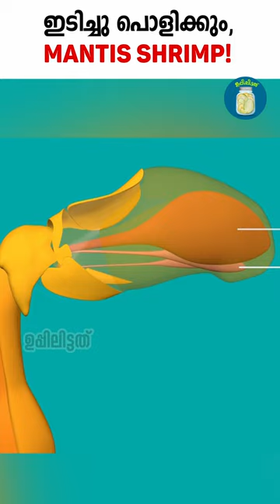ഇടിച്ചു പൊളിക്കും | Mantis Shrimp | Uppilittathu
Mantis shrimp, also called stomatopods, are carnivorous marine crustaceans in the order Stomatopoda. Stomatopods split off from other Malacostraca around 340 million years ago. Mantis shrimp usually grow to be about 10 cm long, but a few can get as long as 38 cm.